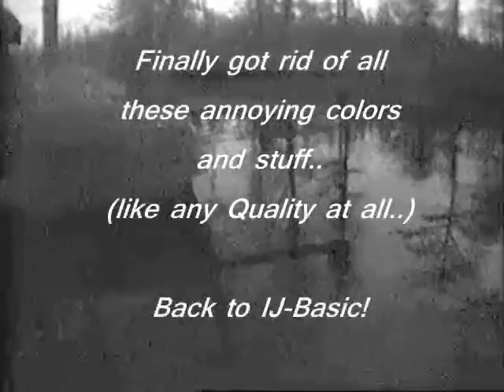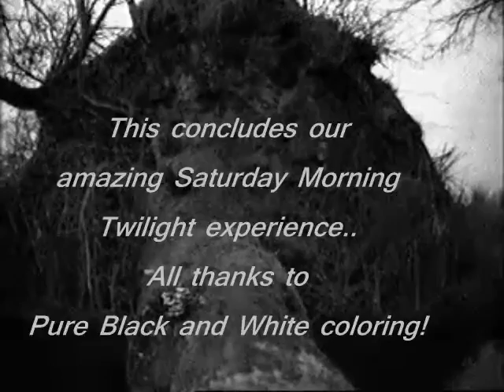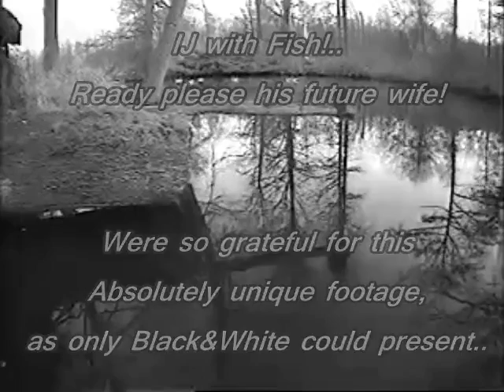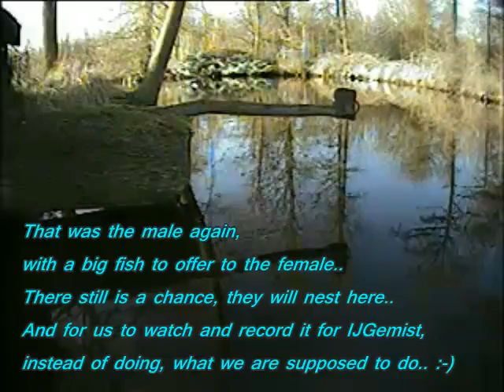Beleefdelente.nl - 049 IJsvogel - zon 27 mrt 2011 - Kingfisher - To get her with Fish.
Over deze video: IJ was niet veel te zien (8.03 M+Vis, 14.32 V, en 20.03 M+vis). Maar M sleept veel met vis heen en weer, gisteren ook al. Tot nu toe dacht ik, dat de heren IJ er makkelijk met éen visje vanaf kwamen, maar er blijkt aanzienlijk meer nodig, om IJ V zover te krijgen, dat ze met hem in zee wil.

Ik maakte er een leuk filmpje van, met wat voorafjes enzo..  Vanmorgen bleek namelijk niet alleen de overzichtscam (watercam) zwart-wit (zoals gisteren) maar nu ook de kluitcam! We vreesden het ergste voor vandaag. Maar VBN-BDL kwam blijkbaar in actie! (we weten niet wie, bedankt!) Om 13.20 was er weer kleur op allebei. Intussen moet je positief blijven, en ik maakte van de nood een deugd: Black&White Power! :-)

Opname van webcams Vogelbescherming Nederland (VBN)
Donaties: Adopteer een Ijsvogel! (zie die website)
Locatie: "De Kluit" Leusden.
Hoofdrolspeler: IJ! (afkorting van ijsvogel: M (man) & V (vrouw), en hopelijk Juvies!)
Vrouwtjes zijn te herkennen aan de oranje ondersnavel. Die van de mannetjes is zwart.
Jonkies, of juvies (van 'juveniles') hebben bruine pootjes, en een wit puntje aan de snavel.
heeft ook webcams + video clips van 7 andere vogels.)

Mijn YouTube-kanaal "IJ-Gemist" bevat al mijn opnamen
ervan, en enkele door anderen. Rechts staan alle opnamen, genummerd, de nieuwste bovenaan.
Ik weet niet hoe lang de serie gaat worden. Ik hoop lang. De redenen voor deze serie:
1. uitbreiding van de opgenomen videoclips, die BDL zelf al naast de video-stream plaatste.
2. Iedereen troosten, die bij BDL net een IJ-vertoning gemist heeft. (komt vaak voor)
3. Compleet Archief van BDL-IJ maart-juni 2011 aanleggen ter Leringh ende Vermaeck..
4. Reclame voor de webcams van de 8 vogels van via YouTube.
5. Leuk hobby-frobelen met video ter afwisseling van moeilijker werk..

Met dank aan VBN en BDL, Jelle Harder, en alle 'notoire' kijkers in het IJ-Clubhuis-Forum.
Forum en Clubhuis Klik daar op Clubhuis.

march-june 2011.
Organised by: Bird Protection Netherlands, Project "Enjoy Spring" ("Beleef de Lente").
Location: Leusden, Netherlands. (IJsvogel = Kingfisher) (IJ = our short nickname for it.)

Reasons:
1. Favour friends, who just missed IJ after intensive watching. (damn! Júst missed it!!)
2. A complete archive on a daily basis can be worthwhile for studies.
3. A joy for everyone who likes Kingfishers.. :-)